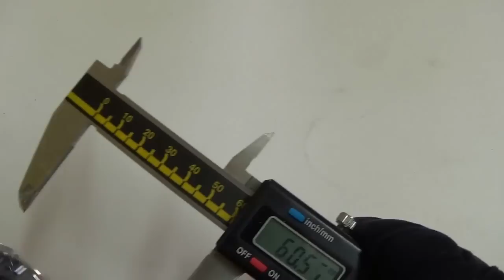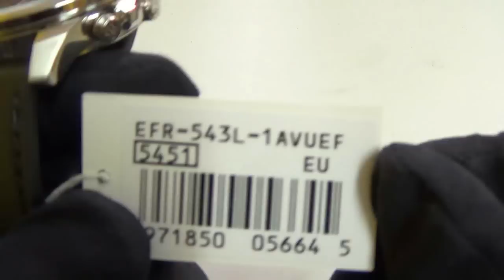Casio - Edifice EFR-543L-1AVUEF